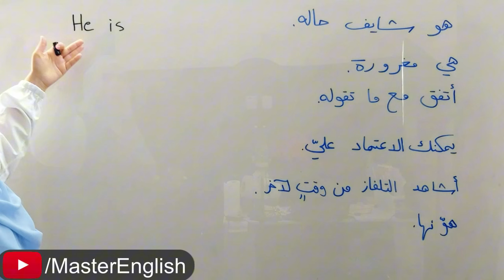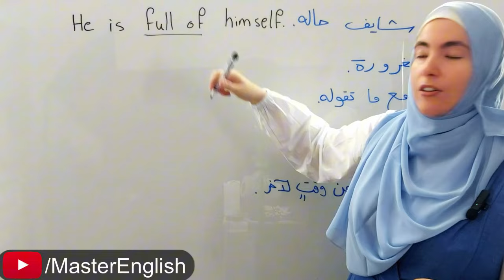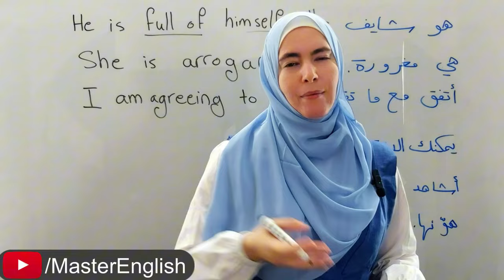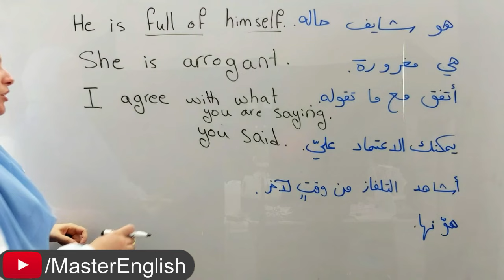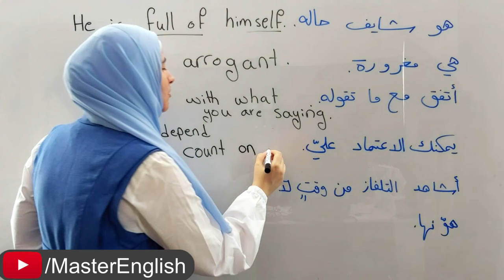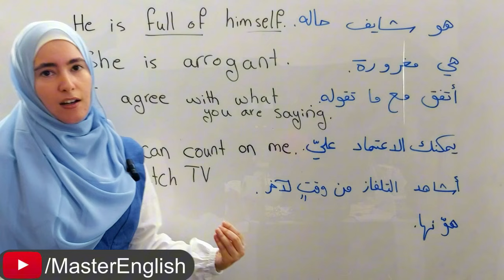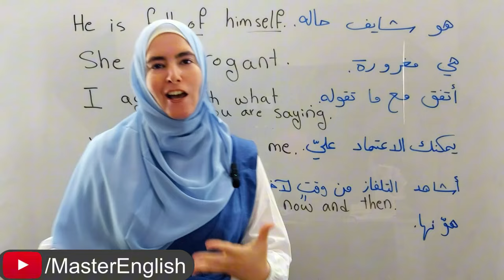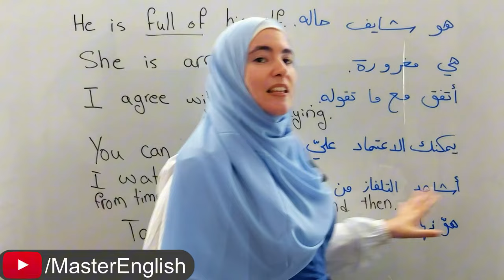أنت لست مبتدئ بالإنجليزية إذا كنت تعرف تقول هذه الجمل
أفضل شرح للأسماء المعدودة وغير المعدودة بالإنجليزية مع ال Quantifiers